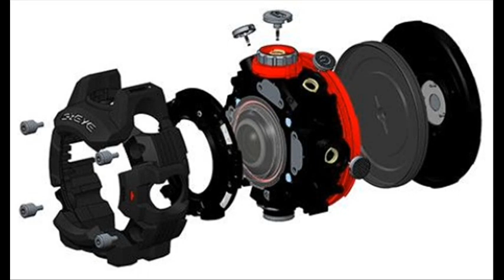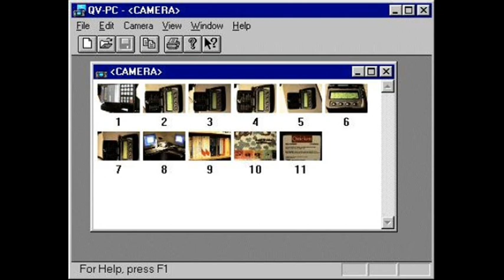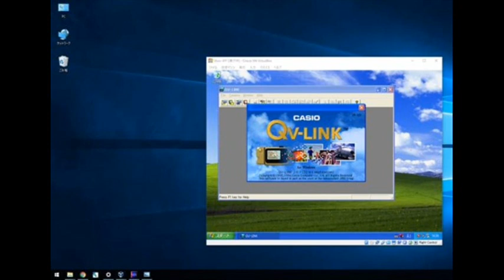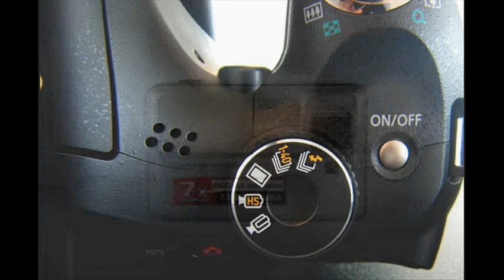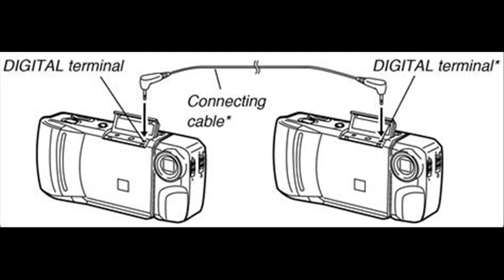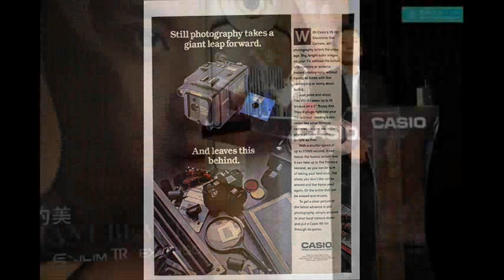Historia de las cámaras digitales de Casio[ZonaCasio Docu][01]📽️📷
A finales de los años ochenta Casio lanzó su primer modelo de cámara analógico-digital, la Casio VS-101. Sin embargo, a pesar de ser más asequible que sus rivales, de abrir toda una línea de producción, y crear una división de tecnología de imagen dentro de Casio, la cámara fue un auténtico fracaso. Los directivos de Casio dieron carpetazo a esos dispositivos y se convirtió en un tema tabú.

Pero a pesar de ello, el equipo de ingenieros no abandonó el proyecto y unieron sus fuerzas para conseguir un producto realmente innovador. Tras muchas vicisitudes y contratiempos superados, en 1995 vio la luz tímidamente la Casio QV-10, la primera cámara totalmente digital de Casio. Nadie apostaba por ella, hasta tal punto que su lanzamiento se retrasó porque desde la dirección de Casio no las tenían todas consigo. Pero cuando llegó al mercado, arrasó. Esta es su emocionante historia.

Recuerda que también puedes conversar con otros aficionados, vender relojes de segunda mano, e intercambiar impresiones e información en el grupo de Telegram

Hazte miembro para acceder a contenido exclusivo y muchas otras ventajas (emojis personalizados, descarga de material, vídeos y podcasts especiales, privilegios en los comentarios, adelantos de los nuevos vídeos, y muchas más cosas):

También puedes escuchar nuestros podcasts cómodamente (incluso en segundo plano) a través de YouTube Music en: